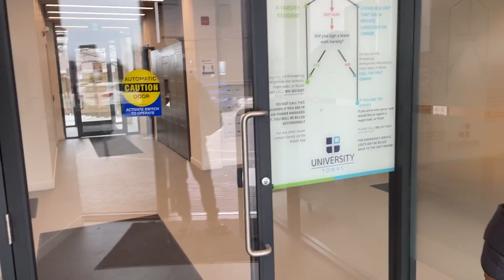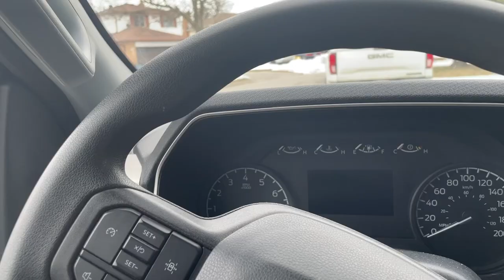Content and Coaching Day!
Day in the life vlog! Working on some content, and coaching my athletes!